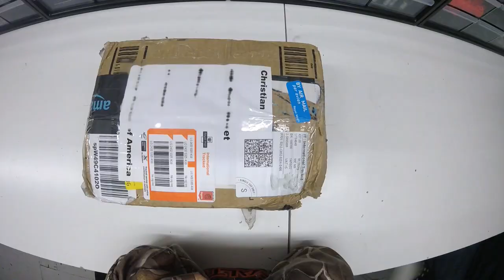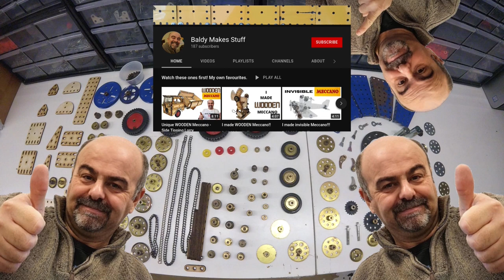I Got a Package of Meccano From Baldy Makes Stuff!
Hey guys, Meccano Man here. Today we're going to be unboxing a package of Meccano sent to me from Baldy Makes Stuff. The Meccano Man Jr. in the video is my cousin Ledjin.

Software:
Video Editor:

Hardware:
GoPro HERO+LCD: